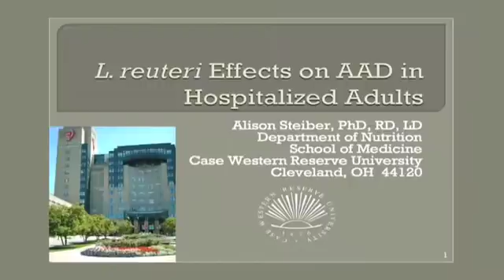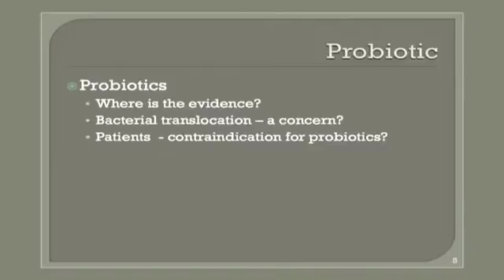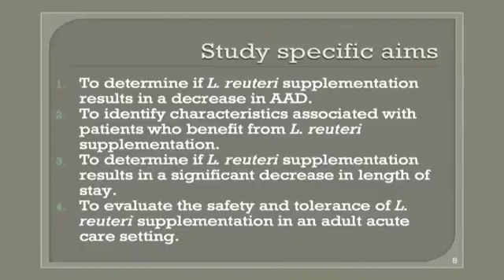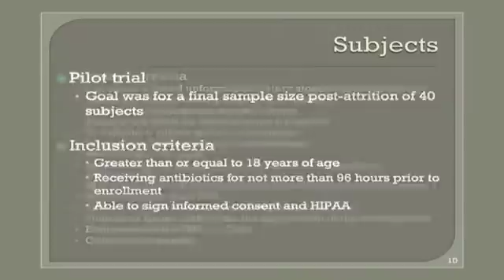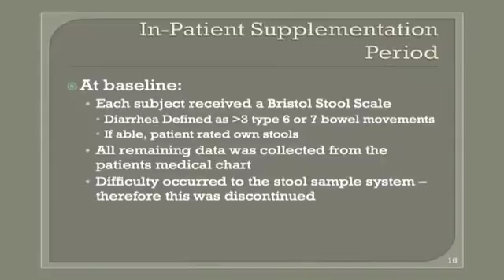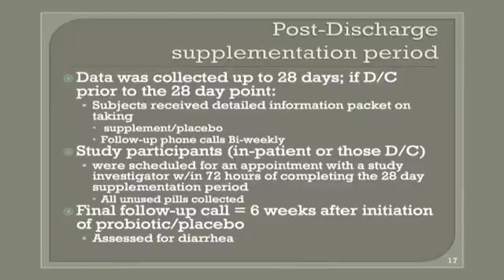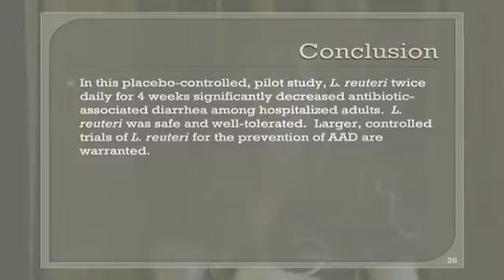Dr. Alison Steiber, Department of Nutrition, School of Medicine, Case Western Reserve University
Lactobacillus reuteri effects on AAD in hospitalized adults